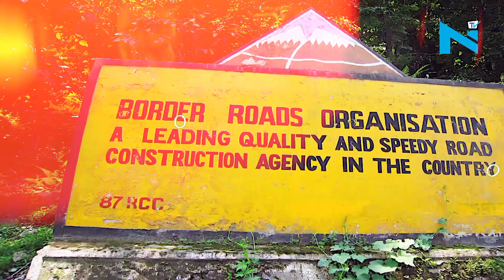Top 5 Upcoming infra projects in India// Central vista project // Delhi Mumbai Expressway//Others.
Hallo everyone in this video discuss about Top 5 Upcoming infra projects.These projects are being built under Bharat Mala Project.

1. World's First Motorable Road Through the Glaciers HIMANK
2. Chenab Rail Bridge
3. Mumbai to Delhi Expressway
4. Mumbai Trans Harbour Link Project (Sewri - Nhava Sheva Sea Link Project)
5. Central Vista Redevelopment Project

central vista project update
expressway in india
trans harbour link mumbai